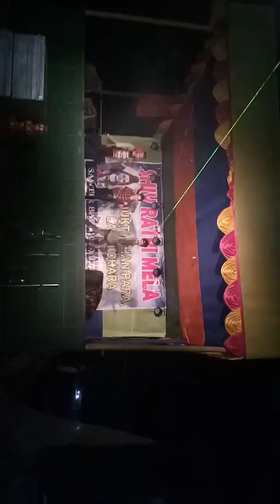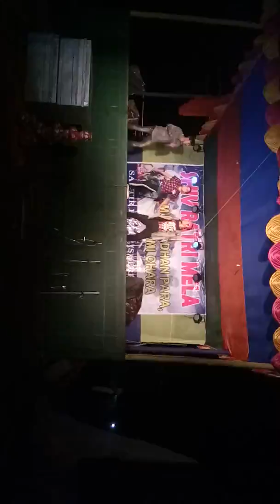KKB(KKP)Shivratri program 8416097989/9436996752